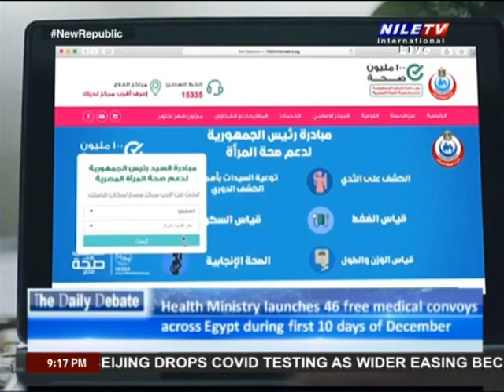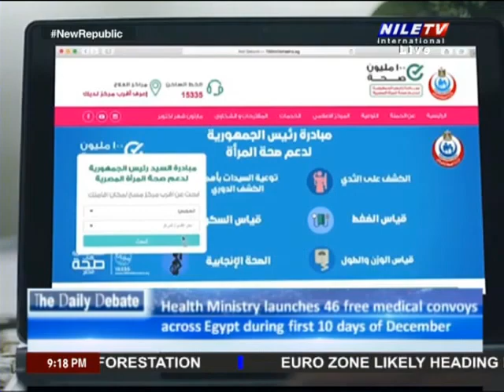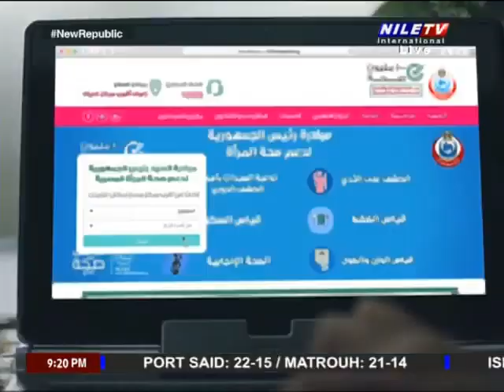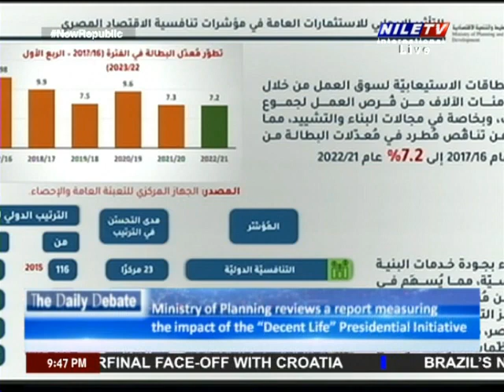Importance to adopt person-centric care as a health policy strategy & vision |Dr. Islam Anan|Nile TV